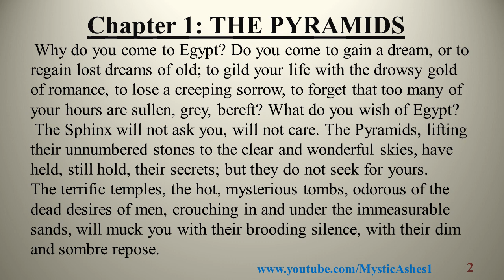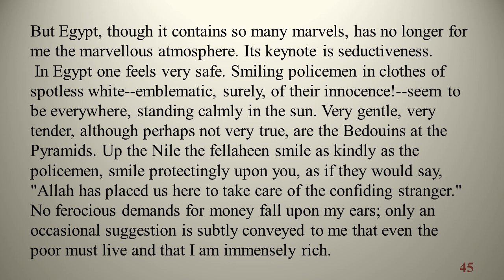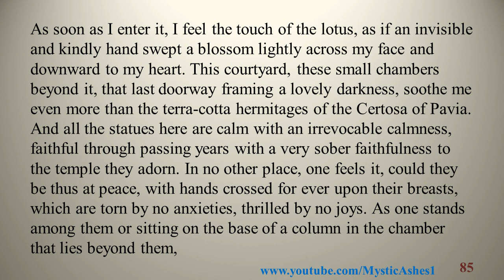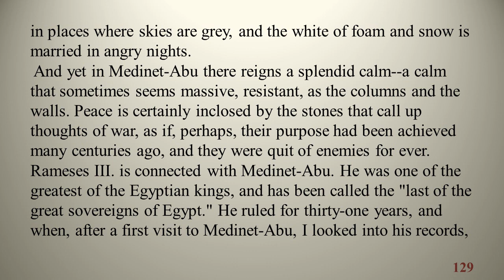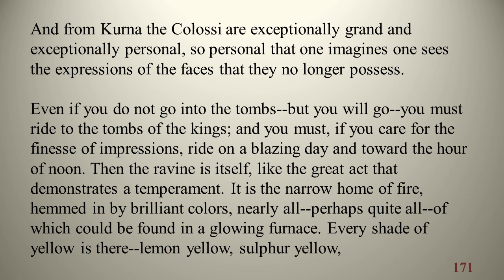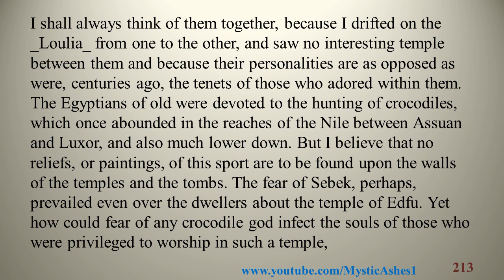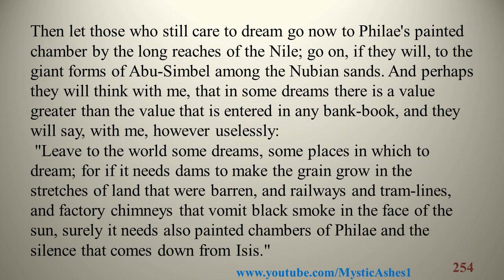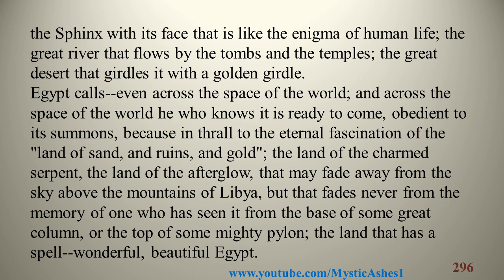The Spell of Egypt by Robert Smythe Hichens Video / Audiobook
Why do you come to Egypt? Do you come to gain a dream, or to regain lost dreams of old; to gild your life with the drowsy gold of romance, to lose a creeping sorrow, to forget that too many of your hours are sullen, grey, bereft? What do you wish of Egypt?

Author:  Robert Smythe Hichens
Published:  1910

Chp 1: THE PYRAMIDS, Pg # 2

Chp 2: THE SPHINX, Pg # 14

Chp 3: SAKKARA, Pg # 25

Chp 4: ABYDOS, Pg # 35

Chp 5: THE NILE, Pg # 44

Chp 6: DENDERAH, Pg # 50

Chp 7: KARNAK, Pg # 65

Chp 8: LUXOR, Pg # 90

Chp 9: COLLOSI  OF MEMNON, Pg # 109

Chp 10: MEDINET- ABU, Pg # 123

Chp 11: THE RAMESSEUM, Pg #135

Chp 12: DEIR-EL-BAHARI, Pg # 151

Chp 13: THE TOMBS OF THE KINGS, Pg # 170

Chp 14: EDFU, Pg # 177

Chp 15: KOM OMBOS, Pg # 201

Chp 16: PHILAE, Pg # 216

Chp 17: PHAROAH'S BED, Pg # 231

Chp 18: OLD CAIRO, Pg # 255